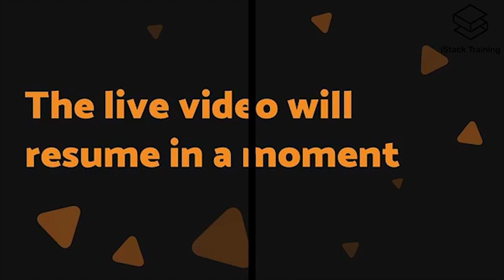Creative Leadership, 🍄Micro-dosing, Data and Our Jobs in the Future With Jason Kryski | RBM 59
Learn Jason Kryski’s creative product strategies, and how to ride the “Direct to Consumer” wave to seven figure profits in this new podcast.